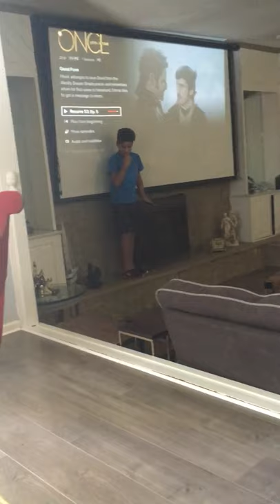Me trying to kill cockroach fail from siblings